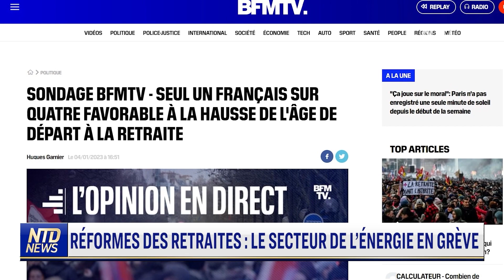Réformes des Retraites : le secteur de l’énergie en grève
Une semaine après la mobilisation ayant rassemblée entre 1 et 2 millions de français contre la réforme des retraites, et en l’absence de réaction de la part du gouvernement, hier, le secteur énergétique français s’est mis en grève pour deux jours en signe d’insistance, impactant la production des centrales électriques et interrompant les livraisons des raffineries de pétrole.